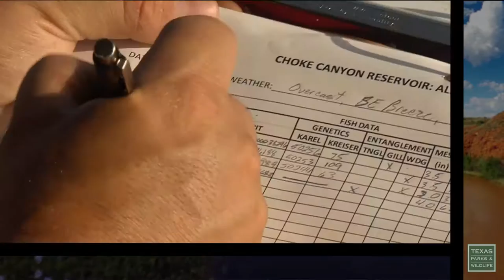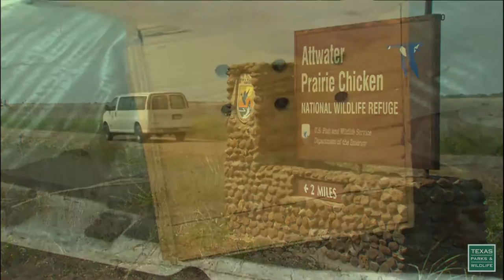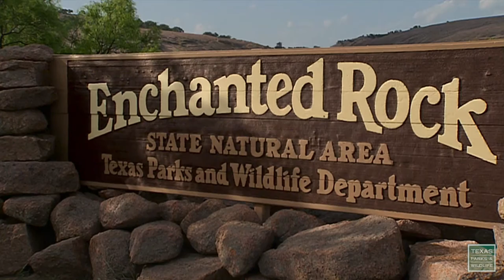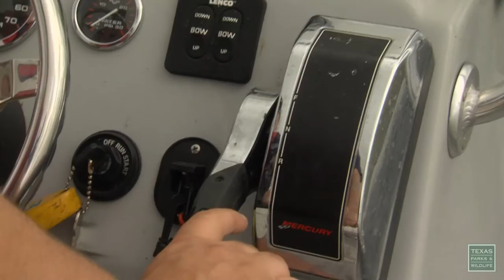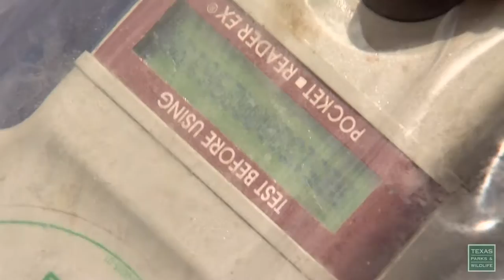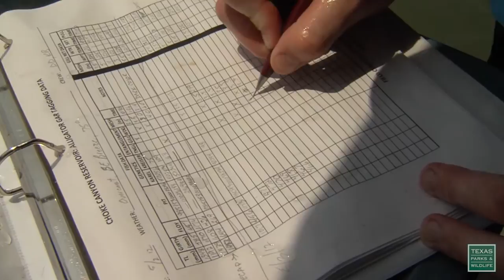PBS Show March 12-18, 2017, #2522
Program 2522. Air dates March 12-18, 2017 & September 10-16, 2017
Prairie Chickens, Gargantuan Gar & Lionfish

Historically there used to be one million Attwater’s prairie-chickens throughout the coastal prairies of Texas and Louisiana, now less than one percent remain. We follow along as biologists deal with one of the toughest breeding seasons on record, as they struggle to save one of the most endangered birds in all of Texas.

Parks & Wildlife People: Lone Star Lionfish Team
What do you do when an invasive species threatens the waters off the coast of Texas? You bring together the best minds and get to work on the problem.

Enchanted Rock State Natural Area
Visit a one billion year-old rock in the Texas Hill Country that has long had a natural allure, for people and for wildlife.

Gargantuan Gar
Alligator gar are among the largest freshwater fish lurking in Texas lakes and rivers.  But because gar have not traditionally been seen as sport fish, much about them has remained a mystery.  That is beginning to change, however, as anglers seek them out.  New research is revealing more information about the gargantuan gar, and these misunderstood monsters of the deep are starting to get some respect.

Researchers use a helicopter and net gun to catch mule deer in the Texas Panhandle. The captured deer are fitted with radio-collars and GPS units to collect data for a long-term study looking at mule deer movements in this region.